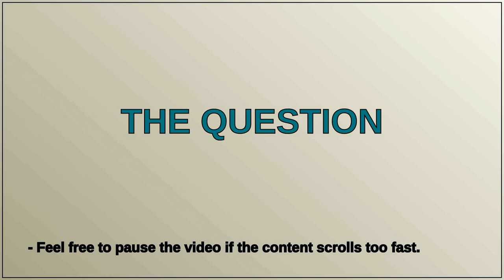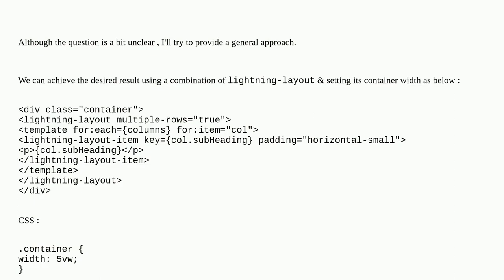Salesforce: Display array of objects in two columns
Display array of objects in two columns

A special thanks goes out to the community

  html javascript lightning-web-components